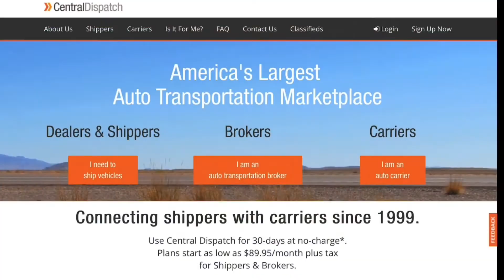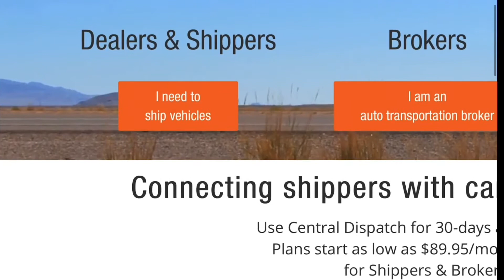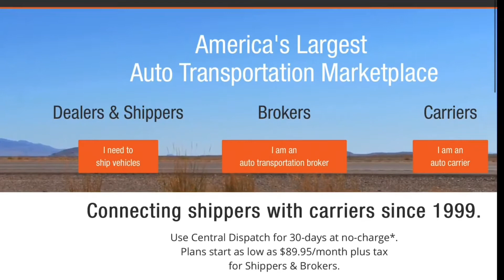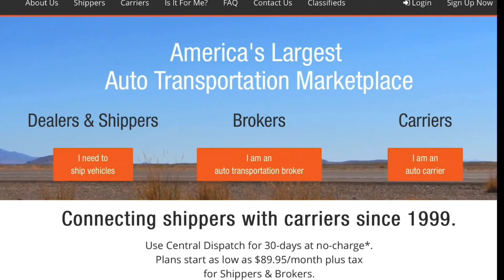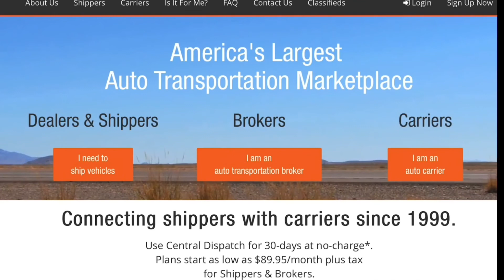Meet Vlad The Dispatcher, He Will Keep You Loaded Good.